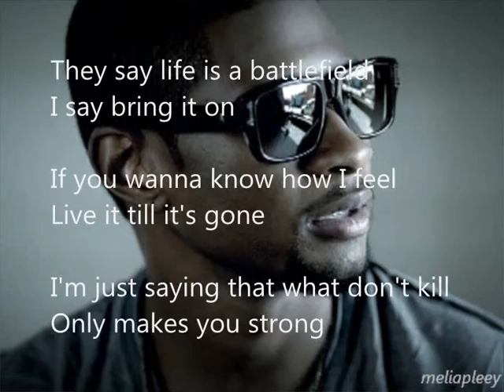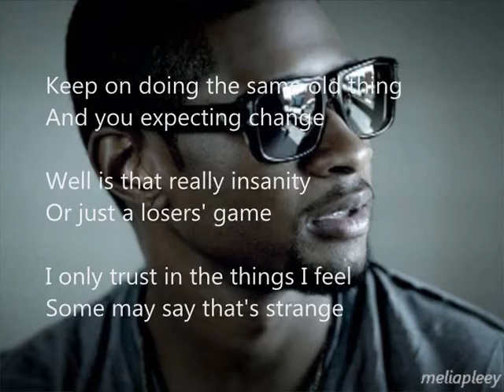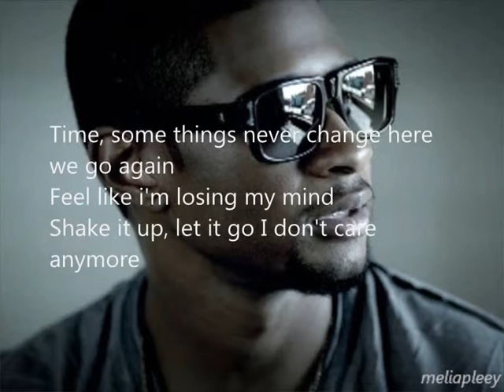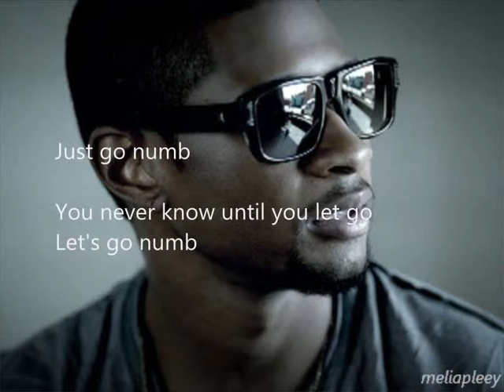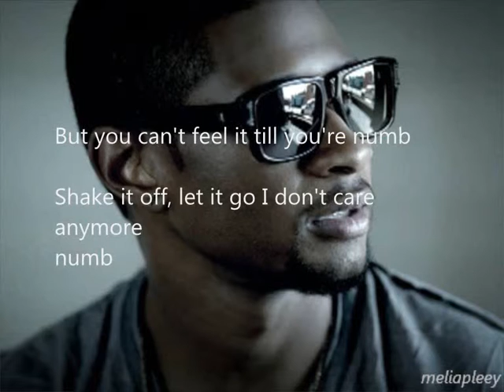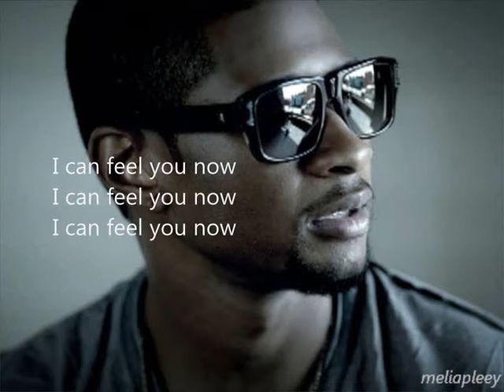Usher - Numb (lyrics)